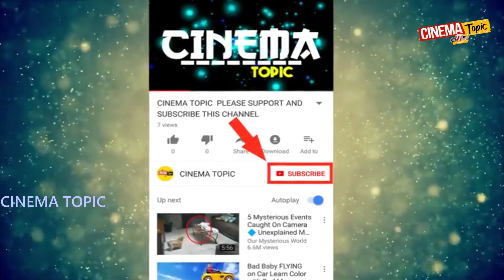ప్రభాస్ తో నాకు పోటీ లేదు రికార్డ్స్ కోసం కాదు ఫాన్స్ కోసమే మెగా స్టార్ | Cinema Topic